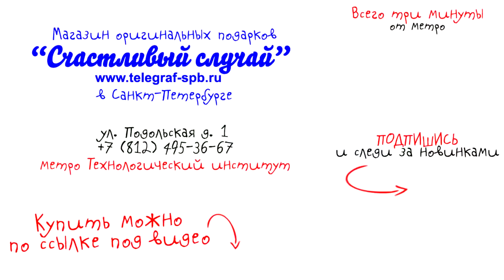Настенное панно «Маузер» (37 х 25 х 5 см)– обзор от магазина подарков «Счастливый случай»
Размер: 37 х 25 х 5 см
Материал: медь (макеты пистолета и пули), пластик (рама)
Ручная работа
Производство: Россия